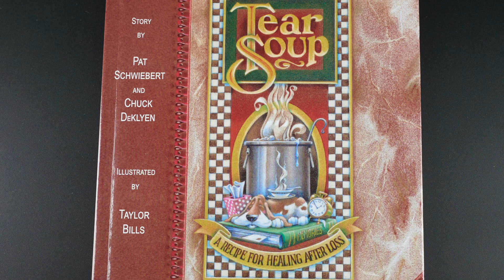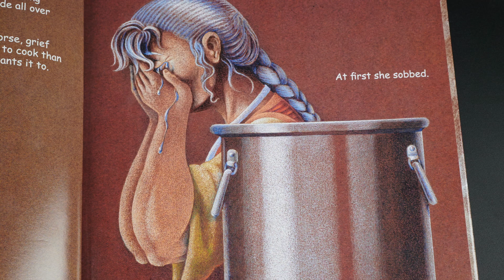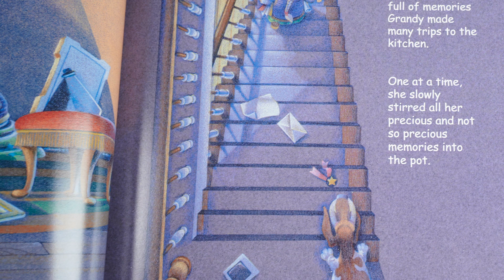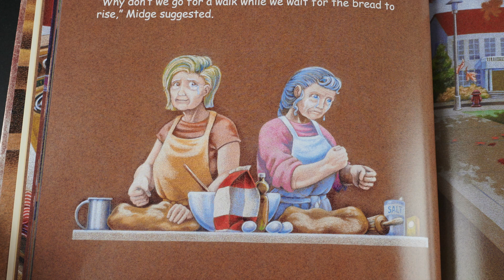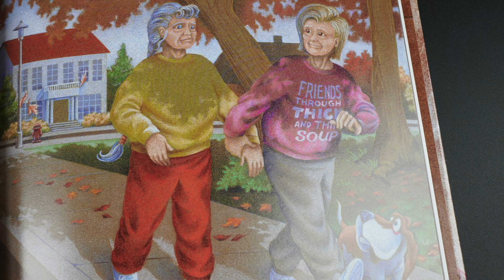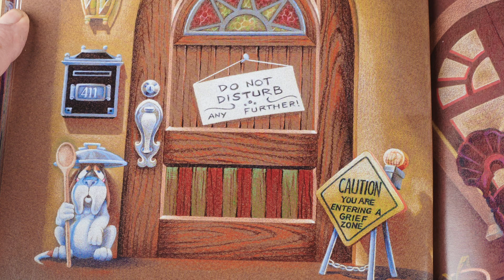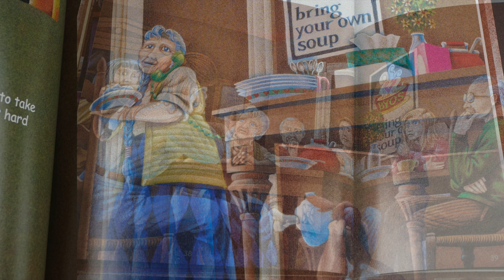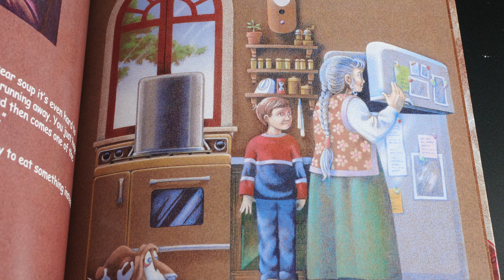Tear Soup Story (Full Length - 14 min.)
This is a must read for anyone who has suffered a loss of any kind. Tear Soup, a story book by Pat Schwiebert and Chuck Deklyen, helps people understand healing after loss, no matter what the loss is. The back of the book provides helpful tips for helping yourself, men, children, and friends navigate through the journey of grief and recovery.